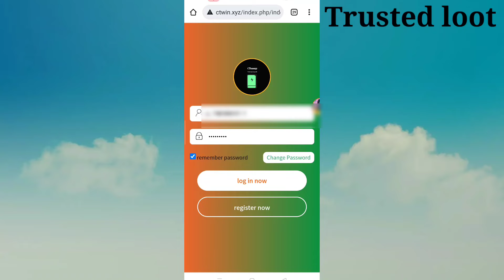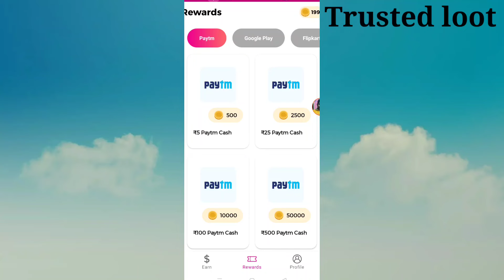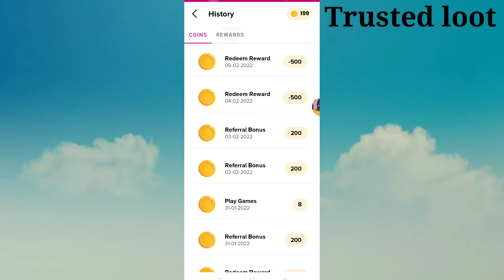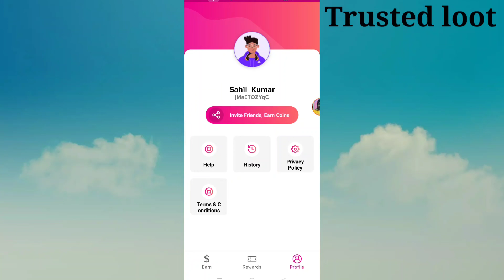New power Bank earning application 2022 || withdraw हो गया 😱 full details || Trusted loot @Manoj Dey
Hello dosto
Is vidio me maine aap logo ko CT energy Earning application ke payment proof ke bare mein bataya hai jisse aap asani se ghar baithe Bina kuchh kiye aasani se paise kama sakte hai isme aap log free me power Bank purchase karke daily signin or invite karke paise kama sakte hai.

App link of Radiance Gold :-
invite code :- gh83R

Real cash
Paytm cash
CT energy app payment proof
Free fire diamond kaise jite
Free fire diamond kaha se laye
Game khelkar freefire diamond kaise le